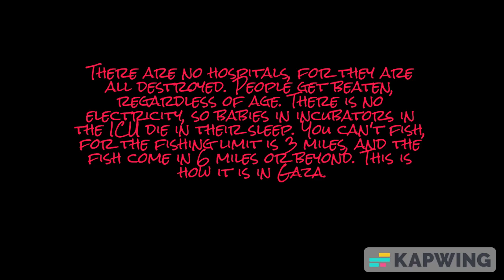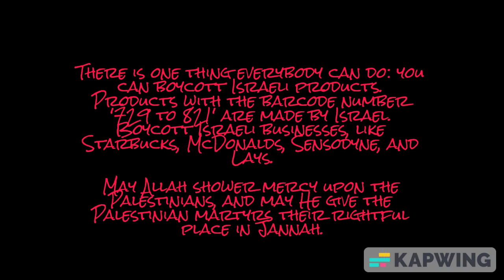The Truth about Palestine🇵🇸